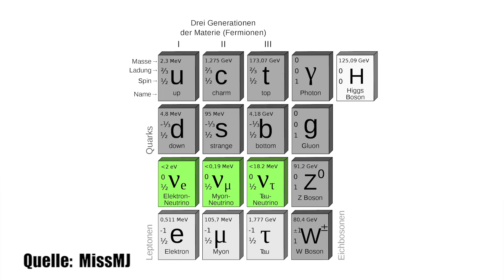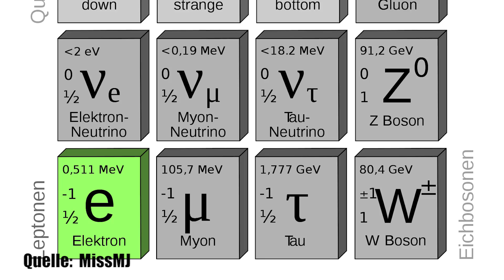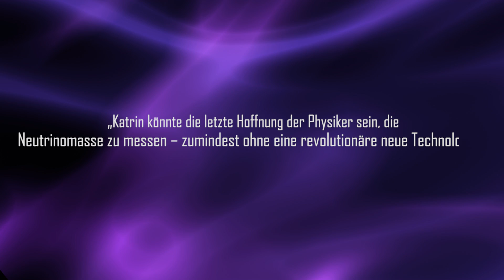Wie viel wiegen Neutrinos?: KATRIN-Experiment wiegt Geisterteilchen - Clixoom Science & Fiction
Wie viel wiegt ein Neutrino? Das „KATRIN-Experiment“ will mit der genausten Waage der Welt im reinsten Vakuum der Erde die Masse von Neutrinos so genau ermitteln wie noch nie. Können Forscher am KIT in Karlsruhe das Geheimnis der mysteriösen Geisterteilchen lösen? Arthur McDonald hat für seine krassen Erkenntnis über das Gewicht von Neutrinos sogar den Nobelpreis bekommen. Nun die Frage: Können wir diese Elementarteilchen endlich verstehen und wichtige Geheimnisse und Rätsel des Universums lösen?

Quelle:

Clixoom Science & Fiction: Das sind spannende News aus der Wissenschaft über revolutionäre Forschungsergebnisse, spannende Studien und spektakuläre Eindeckungen.